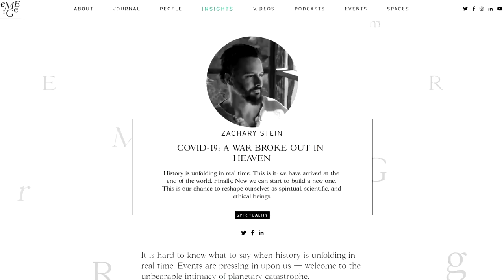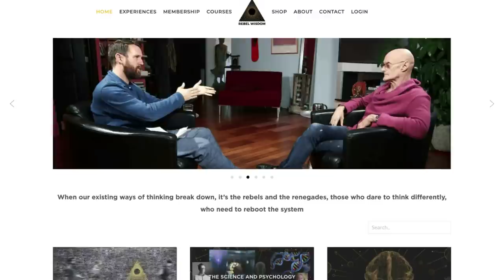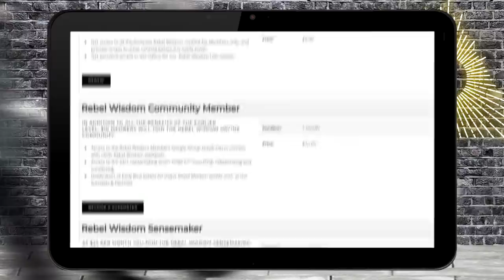Myth, Wisdom & Pandemic, Stephen Jenkinson, Zak Stein & Charlotte Du Cann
Over the last month, Rebel Wisdom has been interviewing some of the brightest minds in systems change and complexity to make sense of the crisis and possible responses to it.

One thing that has emerged in these conversations is the importance of understanding myth and stories to contextualise what we're experiencing. Rebel Wisdom's Alexander Beiner interviewed three people with an understanding of how myths, stories and wisdom traditions give us a new insight into the crisis: Zak Stein, Stephen Jenkinson and Charlotte du Cann. Here, we weave these conversations together with ideas we've explored on the channel in the past to look at the mythopoetic landscape of the pandemic.

This film is accompanied by an article on our Medium page that explores the ideas in the film in more detail: